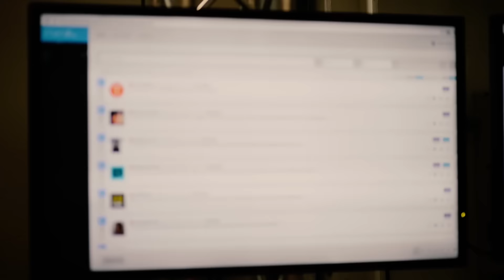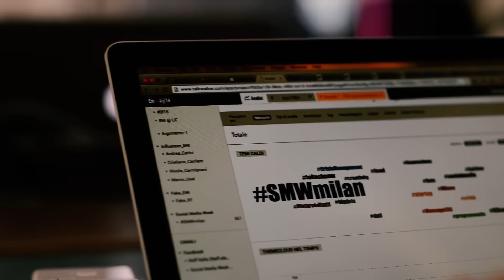Social Media Week Milan 2016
56 eventi, 159 speaker e più di 6mila partecipanti: i dati confermano il successo di Social Media Week 2016, organizzata a Milano dal 6 al 10 giugno 2016 da DOING. Il tema di questa edizione, che si è tenuta a BASE Milano, è stato "La tecnologia invisibile: Design, Behaviour, Data".